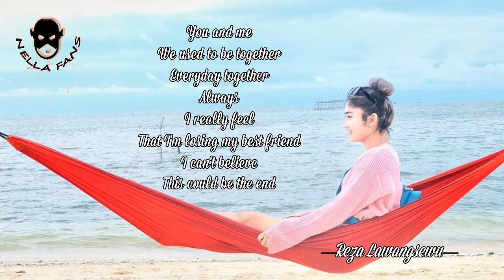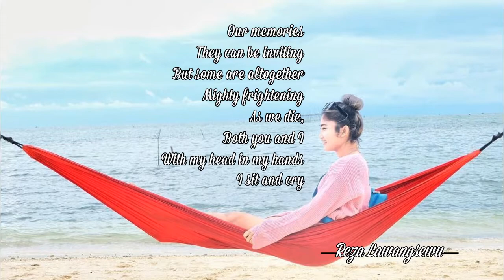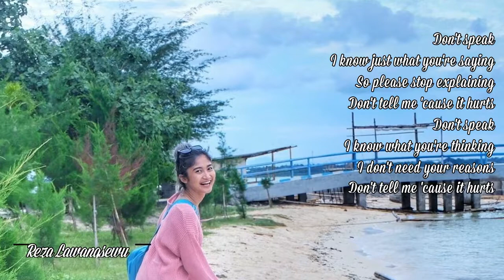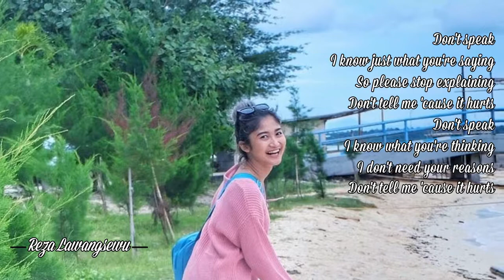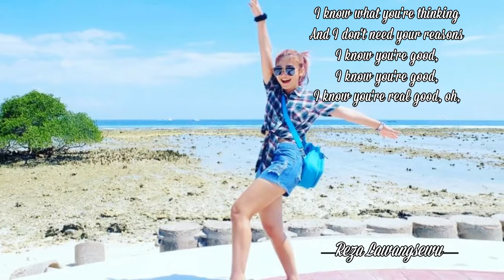Don't Speak - No Doubt Cover By Reza Lawangsewu ( New Aransement )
Don't Speak
No Doubt
Cover By
Reza Lawangsewu
New Aransement